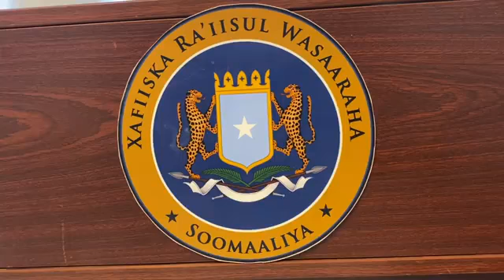Dowlada federalka oo Amar ku bixisey in la joojiyo dhaqdhaqaaqa sababi karo cudurla covid19